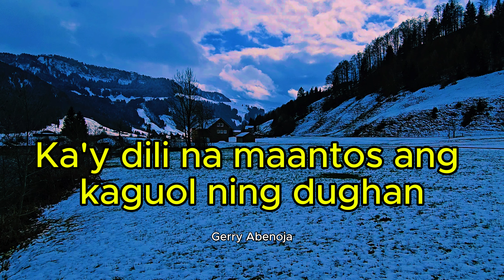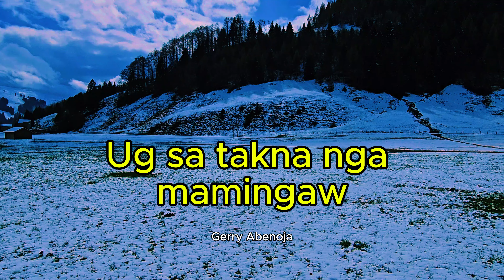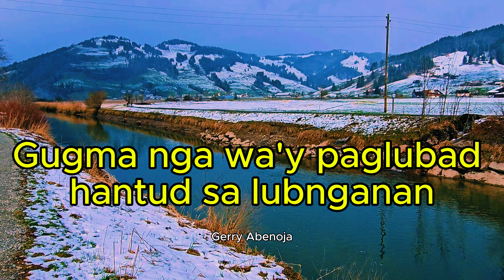Victor Wood's Timeless Cebuano Love Song - Hangtud Sa Lubnganan (with Lyrics)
HANGTUD SA LUBNGANAN
By : Victor Wood